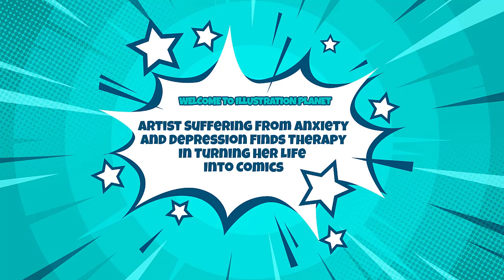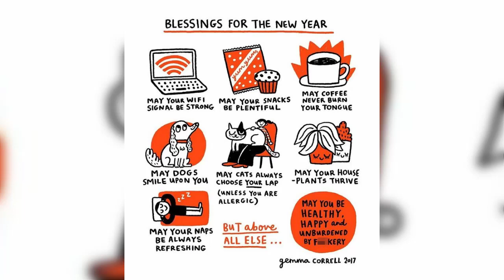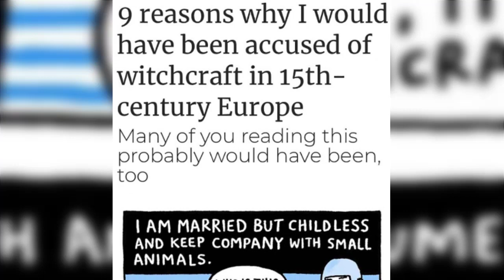Artist Suffering From Anxiety And Depression Finds Therapy In Turning Her Life Into Comics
As 2020 has so vividly shown us, living in the 21st century can feel like a meaningless, Kafkaesque exercise. And it's not just the outer world that's such a high-pressure environment; the inner one can become really turbulent too.

While coping with both of these dimensions is something we all have to figure out for ourselves, some things seem to be more universal than others. Like humor.

Of course, mental illness isn't funny. But artist Gemma Correll, who suffers from anxiety and depression, has found that creating light-hearted comics about her everyday life helps her to make sense of it all. Ask any of her 856,000 Instagram followers and I think they will say they get some sort of catharsis from Correll's work as well.
Artists:
✅ Gemma Correll:
Gemma Correll, Thank you so much!!!

❄ Illustration Planet is an interesting channel about Inspiration, Creativity, Wonder & Craziness.

⚡ The content of my videos is the purpose of entertainment. My videos are made for everyone, I hope you enjoy my videos, I love everyone.